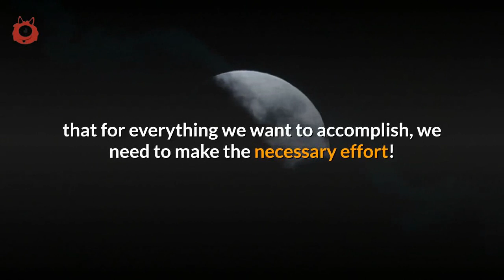TAURUS - April Horoscope 2020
9KINK is your best source of viral web! Explore 9KINK.com for the most popular memes, breaking stories, awesome GIFs, and viral videos on the internet!